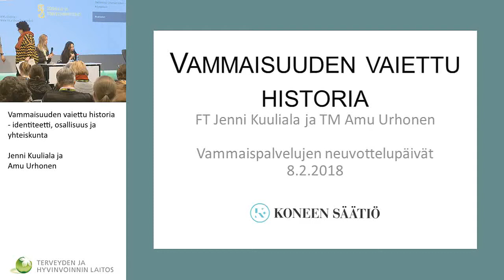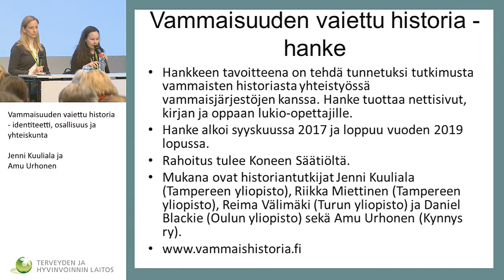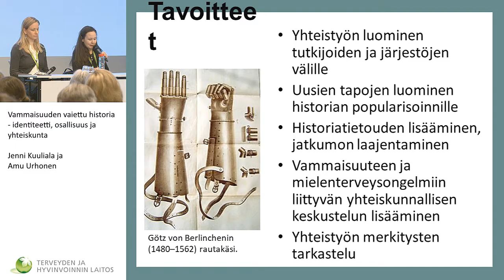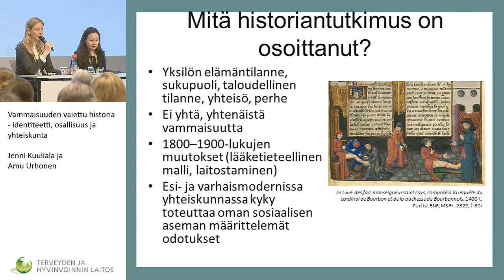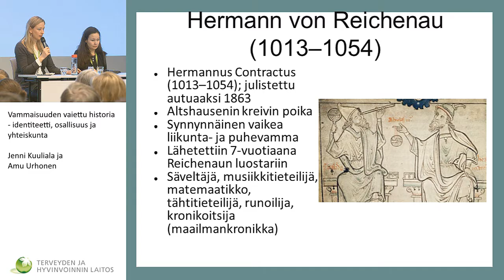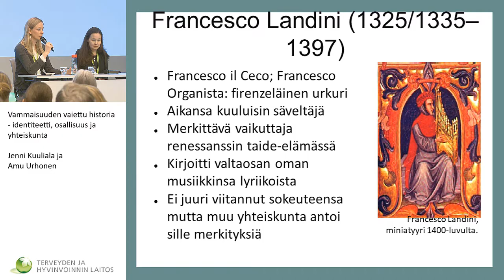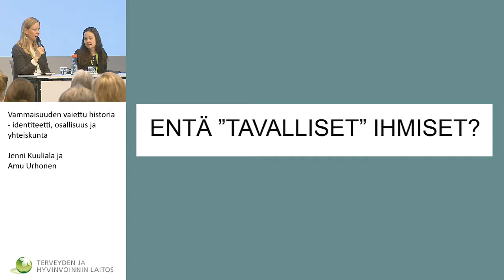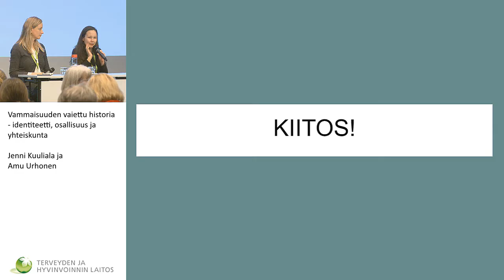Vammaisuuden vaiettu historia - identiteetti, osallisuus ja yhteiskunta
Vammaispalvelujen neuvottelupäivät

Vammaisuuden vaiettu historia - identiteetti, osallisuus ja yhteiskunta / Jenni Kuuliala ja Amu Urhonen